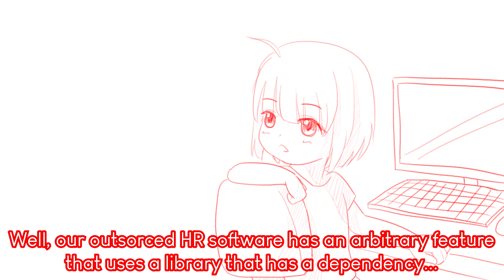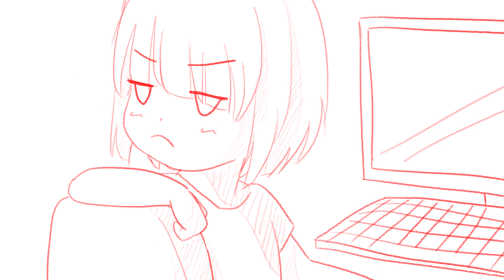ceo of tech company discovers log4j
log4j has a new vulnerability every week so i guess i have to make a video about it